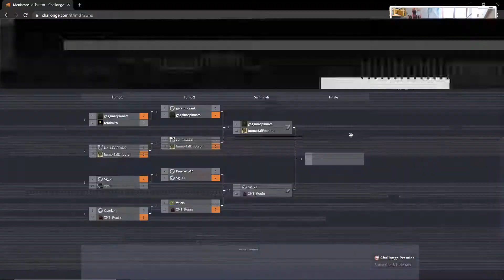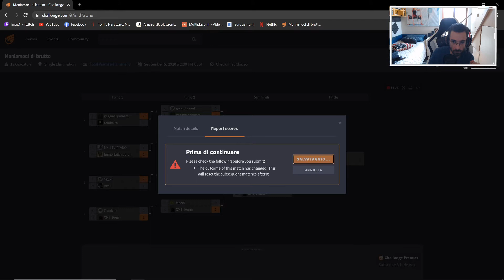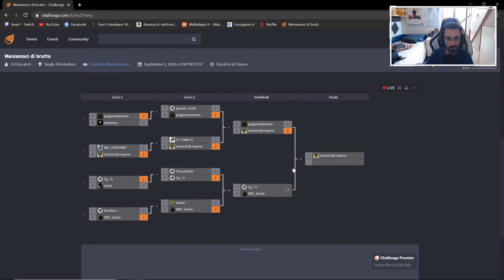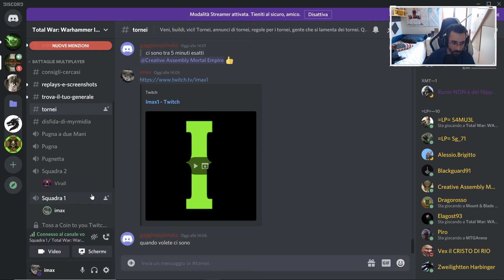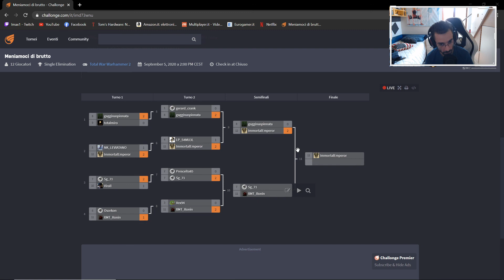Primo torneo di imax caster Imax e VonArcadius #2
Primo torneo di Imax con VonArcadius fatto  il giorno 05/09/2020
Canale di twitch:
Seguitelo perchè fai dei ottimi riassunti dei game da ottimi suggerimenti su come giocare online in warhammer.